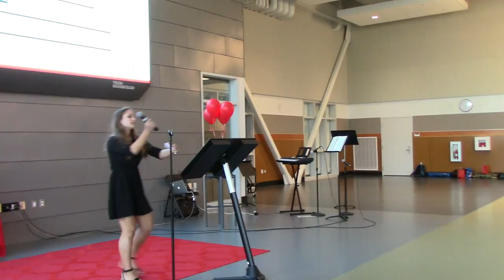Confront Your Big Cats. | Maya Oleynikova | TEDxYouth@NorthCreek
What do "big cats" and personal insecurities have in common? A lot more than you probably think.

Maya is currently a freshman at Northshore Junior High and will be heading to Inglemoor High School for her sophomore year in the fall. She is the ASB president at Northshore and in her TEDx talk, she tells a story about 2 people who achieved a lot despite their unfavorable circumstances.